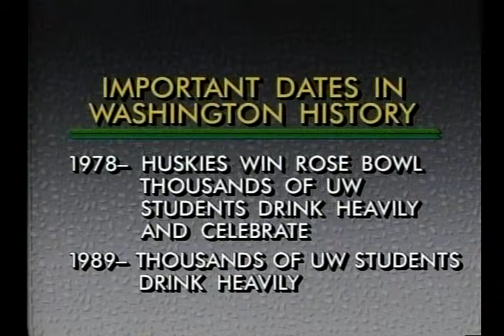Monologue ( S06E08 )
Washington state's 100 birthday.  Bigfoot as official Washington mascot.  Contributions made by Washington to rest of the country.  Power point of important dates in Washington history ( Seattle PI, Emmett Watson, WSU, I-5, UW, Huskies ).  Centennial Countdown Clock.  Billy Quan intro.

Bonus:  Out-tro of Centennial Countdown Clock reaching zero.